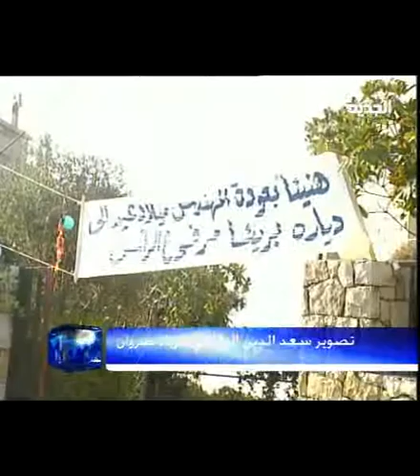AL JADEED Interview with the Lawyer of Milad Eid on 13-11-2010 final.avi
Ibrahim El Dessouki from TV AL Jadeed is doing an interview with the lawyer of Engineer Milad Eid Mr. Assad El Kharat asking him about the case and the procedure of the court .